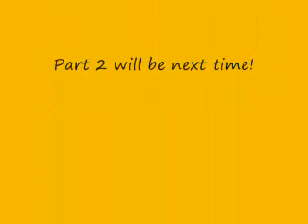Éric's Pokémon Yellow Adventure - Part 1 - The Very Beginning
This part 1 of a continuing serie that I began to make at may 5 2009. I will place pokémon Diamond/Pearl/Platinum musics in all my vidéos!! So it will be really special! Think of it, New musics in a old and cool game! I will put more emphasis to important battles like rival, gym leaders and e4, but i will also pay attention to places, to put musics adequately! Hope that you'll enjoy it! Coz I'm really proud of my vidéos..

So, now, in this part, i began my long trip! I receive my first pokémon, which is Pikachu!

Also, I often speed up vidéos coz, sometimes it feels annoying while it's slow and because i don't want to spend my whole life creating those vidéos, but, being fast, for me, it's great! But don't worry, the important battles won't be fasted, just the normal ones, which are from the simple trainers, and wild pokémon...